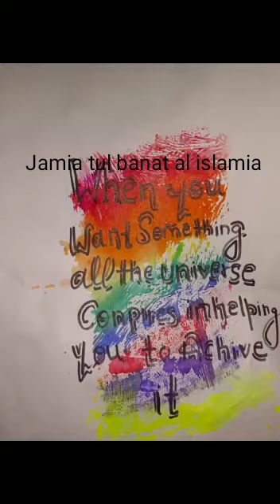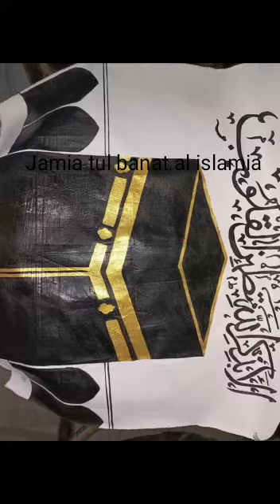calligraphy - Aliya some